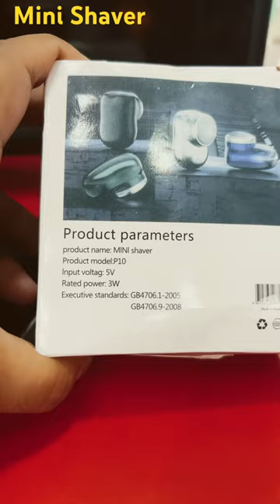Low Budget Mini Shaver First Look First Impression